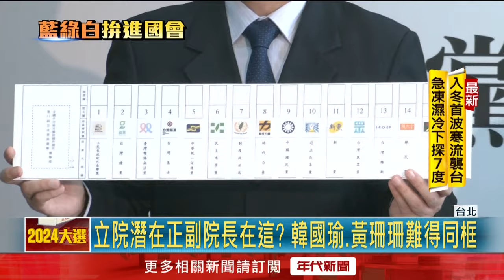藍白共推立院正副院長？ 韓國瑜、黃珊珊現身抽號次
今（20）日是2024選戰政黨號次抽籤，國民黨由韓國瑜代表抽出9號，和4年前的政黨號次一模一樣，另外是民進黨6號，民眾黨則是抽中12號，不過各界更關注的是，先前傳出選後藍白可能合作，讓韓國瑜搭檔黃珊珊成為立院正副院長，今日兩人也難得同框，引發關注。

下載【年代電視】APP：
iOS平台：